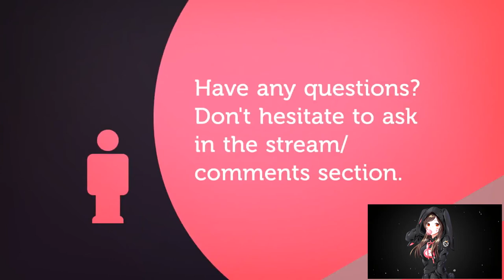ZULDAZAR | BATTLE FOR AZEROTH ALPHA | PART 4 | WORLD OF WARCRAFT 🎮🎮🎮